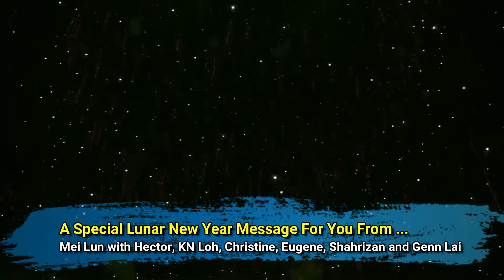A Special 2019 Chinese New Year Message For You! From BitClub Warriors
A Happy Lunar New Year Message from
Meilun with Hector, KN Loh, Christine , Eugene, Shahrizan and Genn Lai...

RESOURCES

CHANNEL DESCRIPTION

If you are a Bitcoin, Cryptocurrency and Blockchain Maximalist, then Blockchain360 must be for You! Blockchain360 is a Blockhchain and Cryptocurrency News channel that will cover the latest and most pressing news in regards to Blockchain and Cryptocurrency  developments. Our news and technical videos will attempt to be Complete, Fair and a 360 coverage of the issues at hand.

Eugene has been following Bitcoin, Blockchain and Crptocurrencies since 2016. Since then he has been certified "Blockchain Certified Expert" by Blockchain-Council and has completed "Blockchain Technologies" with MIT. From 2016, he has been giving insightful Talks and Presentations in bitcoin, Blockchain and Bitcoin Mining to the public.